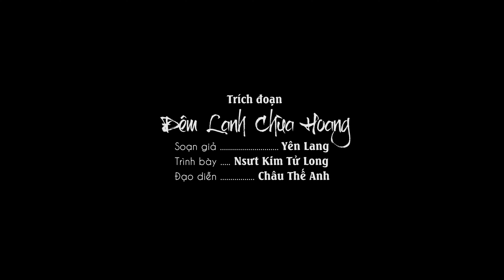Đêm Lạnh Chùa Hoang - NSUT Kim Tử Long | Official Music Video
© Bản quyền thuộc về Kênh Youtube KIM TỬ LONG OFFICIAL.
Vui lòng không sao chép hoặc re-up dưới bất cứ mọi hình thức.
Cám ơn các bạn đã ủng hộ KIM TỬ LONG.

Đăng ký theo dõi kênh youtube chính thức của Nghệ Sỹ KIM TỬ LONG để cập nhật những sản phẩm mới nhất.